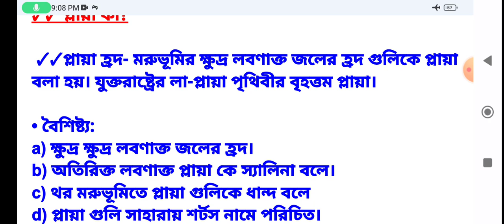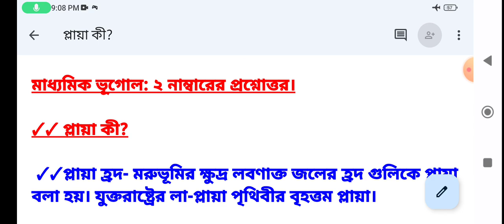মাধ্যমিক ভূগোল। প্লায়া কী? ২ নাম্বারের প্রশ্নোত্তর। MP Geography.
মাধ্যমিক ভূগোল। প্লায়া কী? ২ নাম্বারের প্রশ্নোত্তর। MP Geography. 2 Marks Question-Answer.